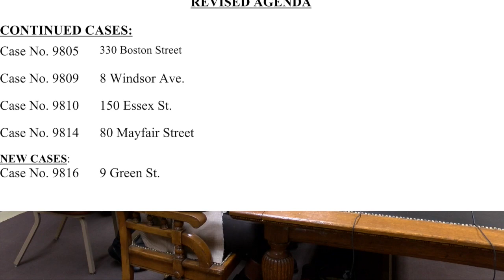Lynn Zoning Board of Appeals Meeting | April 3, 2018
The Lynn Zoning Board of Appeals Meeting held in Lynn City Hall, Room 302 on April 3, 2018.
The full agenda for this and all other meetings can be found

The Zoning Bylaws regulate lot size, setback, frontage and use. The Zoning Board of Appeals is empowered to hear and vote on requests for variances from the terms of the Zoning Bylaws.